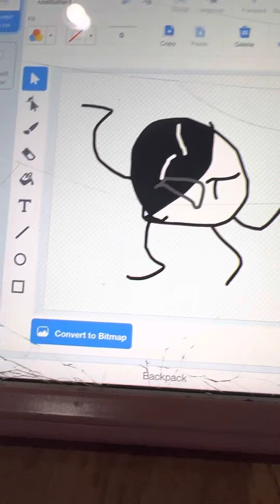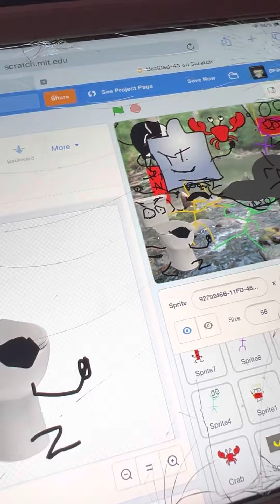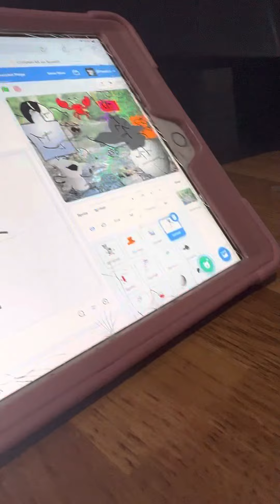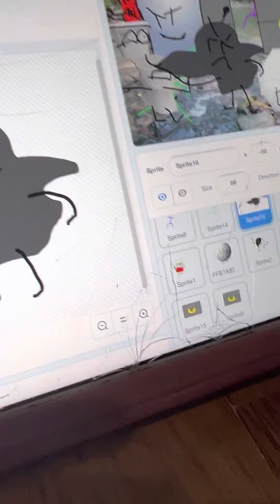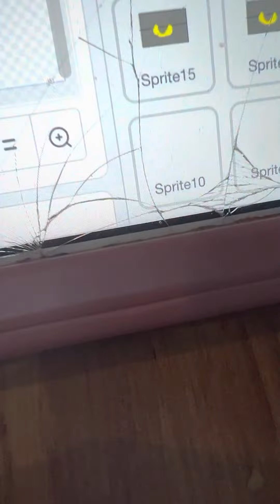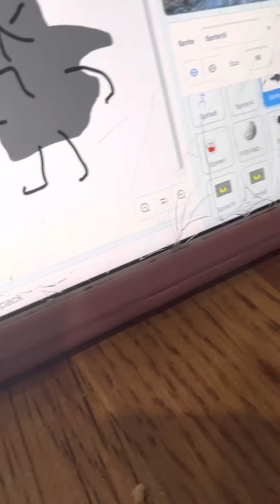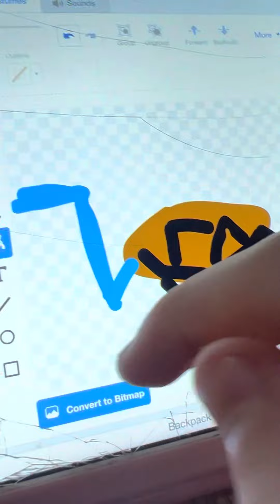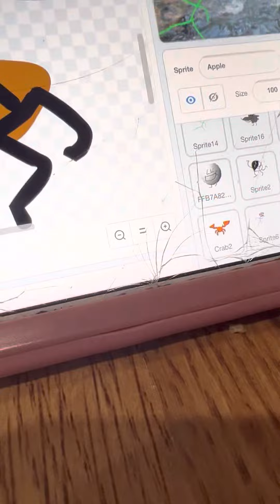BFJIA 8 Break it open